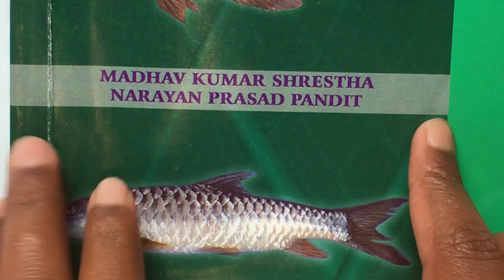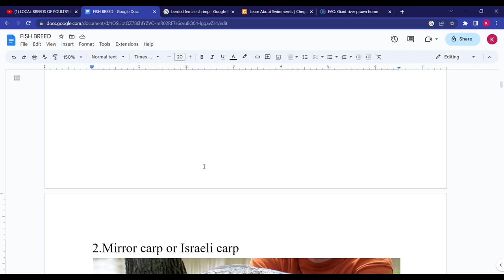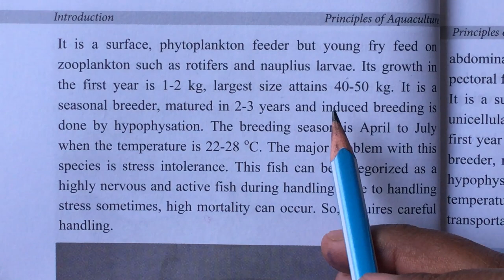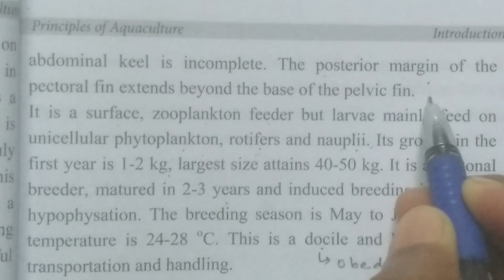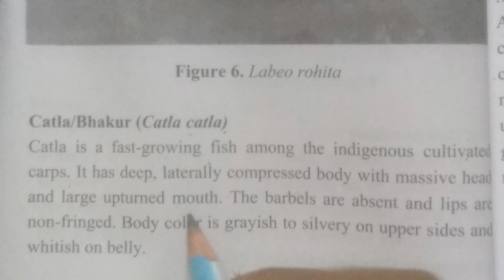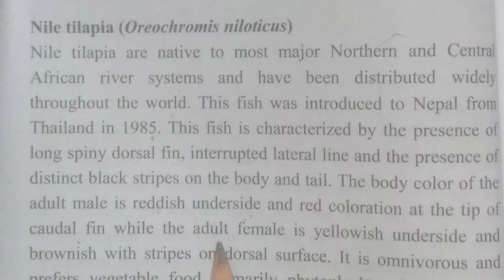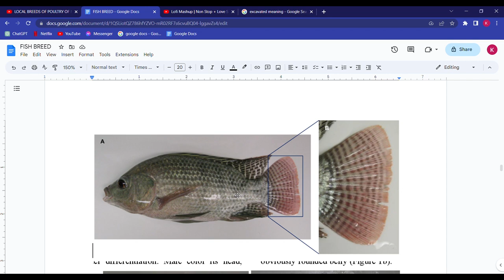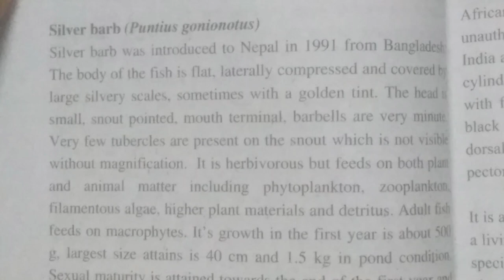INDIGENOUS AND EXOTIC FISH SPECIES || PART 1 || PRINCIPLES OF AQUACULTURE || KU Bsc Ag || 4th sem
In this video, I am explaining about biology of cultivated indigenous and exotic fish species of Nepal.

Please do watch the complete videos to get in depth understanding and knowledge.